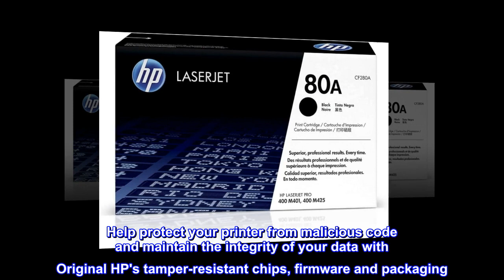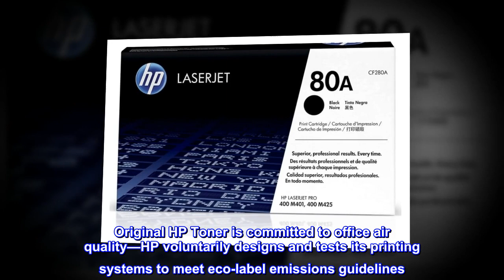Original HP 80A Black Toner Cartridges (2-pack) | Works with HP LaserJet Pro 400 M401 Series, HP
Count on high-quality, reliable printing and save time by avoiding common printing problems: Original HP Toner provides the printing experience crucial for office productivity
This cartridge works with: HP LaserJet Pro 400 Printer M401dn, M401dne, M401dw, M401n; HP LaserJet Pro 400 MFP M425dn, M425dw
Cartridge yield (approx.): 2,560 pages per cartridge
Use Original HP Toner Cartridges to eliminate toner leaks and premature failures
Buy sustainable—100% of Original HP Toner Cartridges contain recycled content
Help protect your printer from malicious code and maintain the integrity of your data with Original HP's tamper-resistant chips, firmware and packaging
Original HP Toner is committed to office air quality—HP voluntarily designs and tests its printing systems to meet eco-label emissions guidelines
What's in the box: 2 new Original HP 80A Black Toner Cartridges (CF280AD1)
Fabulous
Exactly what I wanted! Great quality for the price.